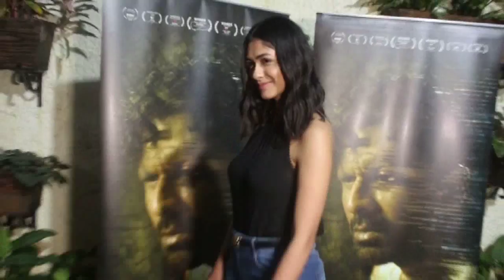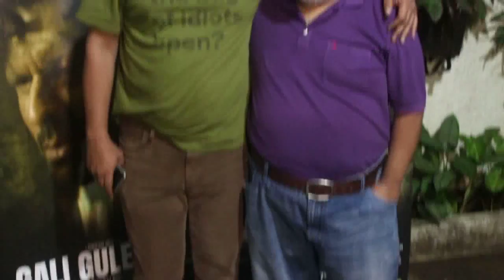Special Screening Of Movie Gali Guleiyan Manoj Bajpayee Ahana Kumra Anubhav Sinha